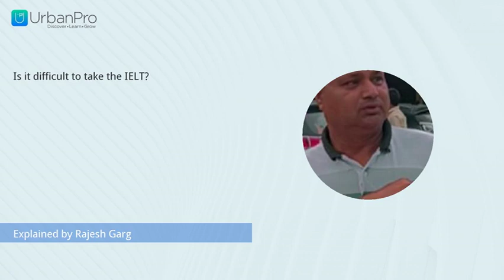Is it difficult to take the IELT? | Rajesh Garg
Watch the answer for  "Is it difficult to take the IELT?" by Rajesh Garg